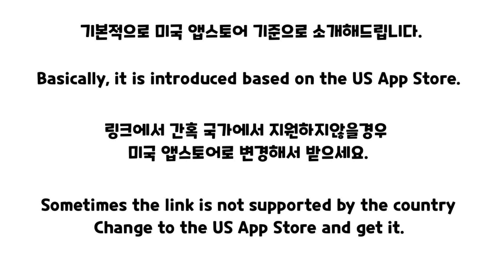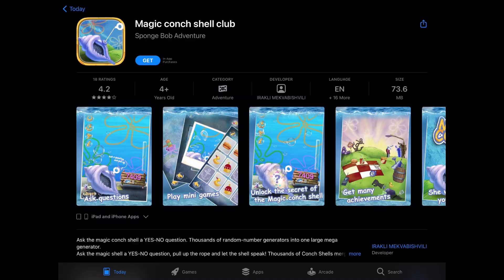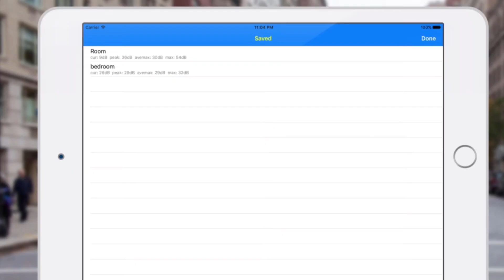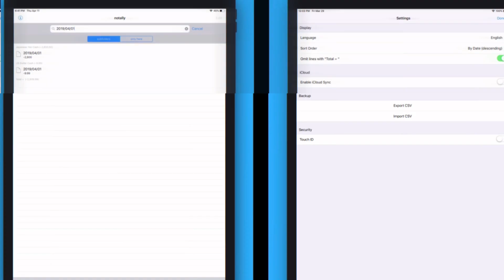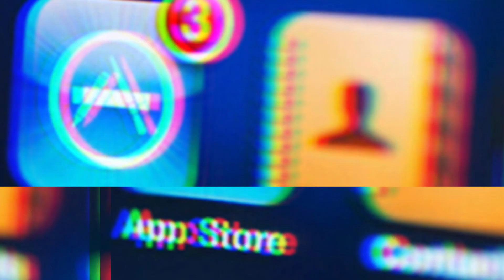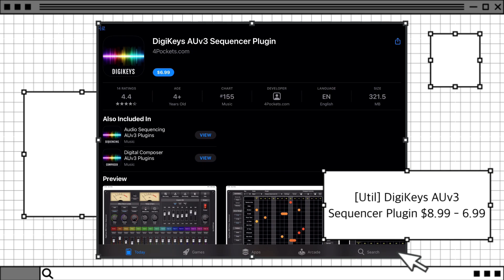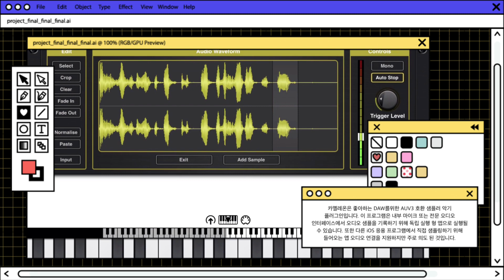[FHD] iOS 2021.03.11 Update 오늘만 일시적 무료 & 할인 어플 / iPhone & iPad Today Apps Gone FREE [KOR,ENG SUB]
최대한 평점이 높은 어플들만 소개를 하겠습니다.

introduce only the highest rated applications.

매일 자정에 정보영상을 공유합니다.

I'll  Upload Video at Everyday Midnight 00.00

Support Us

If the information I gave is useful, please like my channel.

TIME LINE GUIDE-

0:00 INTRO 인트로
0:18 New Release App 새로 발매한 게임 추천
1:24 Apps Gone Free 오늘 일시적 무료 앱
4:48 Apps On Sale 현재 할인중인 추천 앱

[Game] Drop The Chicken 2 The Circus

[Game] Project Alnilam

[Game] Otter Ocean - Treasure Hunt

[Game] Agent A: A puzzle in disguise

[Game] Room Rage

[Game] Pumped BMX Flow

[Game] Magic conch shell club

[Util] EXIF Viewer: Photo Metadata

[Util] notally

[Util] Weple Diary Pro - Goal, Habit

[Util] PDF Office Pro, Acrobat Expert

[Util] DigiKeys AUv3 Sequencer Plugin

[Util] Lightsynth

[Util] Ruler Tape 17: Measure

[Util] Emulsify Camera

[Util] Emoji Camera - unique filters

[Util] Extreme Week Calendar

[Util] iSafeCharge

[Util] Chameleon AUv3 Sampler Plugin

[Util] Sleep Sounds: relaxing sounds

[Util] fidget cube sensory toys

[Util] dB meter - noise measure

[Util] Power Reverse Image Search

[Util] Speedo - speedometer with speed limiter and HUD mode

[Util] Tape

[Util] AmpliTube MESA/Boogie

[Util] TV Remote Ⓘ